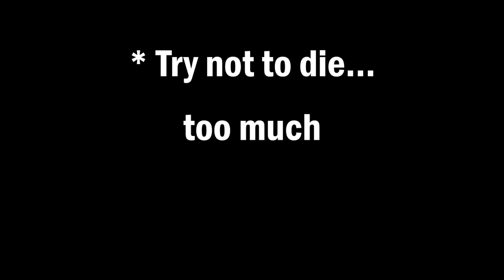Surviving the Retro Realm: Gen-X Craft - Ep 1 (Hard Survival)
Join Sprattoo, a seasoned Gen X gamer, on a nostalgic journey as he sets the world to Survival Hard in the first episode of Gen-X Craft's Long Play in a new world. No chests, no cheats – just raw, unfiltered survival with a few ambitious goals.

In this episode, we set out to achieve three key objectives:

1) Secure a constant and renewable food source to withstand the challenges of the world.
2) Fully embrace the iron age by crafting a full suit of iron armor and all essential iron tools.
3) Create or secure a starter house that's not just a haven but worthy of gracing the video thumbnail.

But, brace yourself – the struggle is real, and the goal is to try not to die... a lot. Join us for a no-commentary playthrough, where the gameplay speaks for itself. Experience the essence of classic gaming as we navigate the dangers, strive for survival, and embark on a nostalgic adventure in the retro realm of Gen-X Craft.

A fun short/longplay for background, study, or napping.